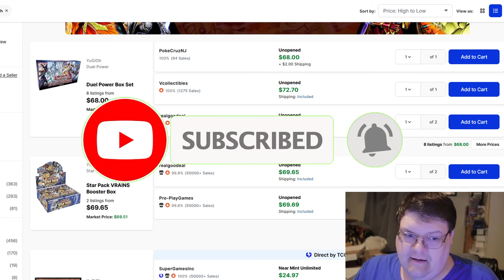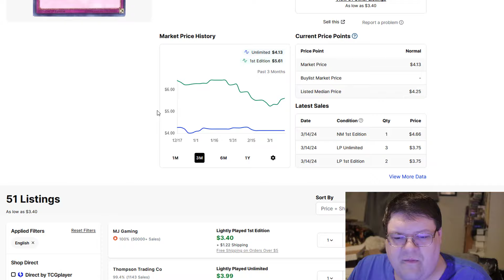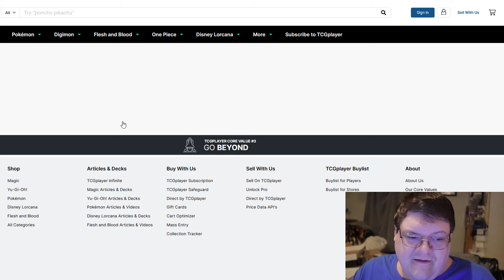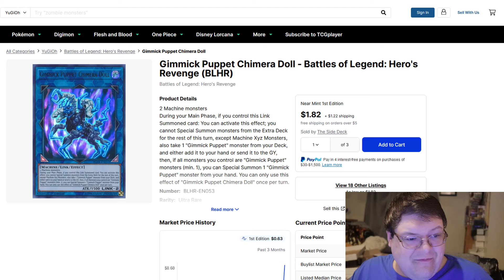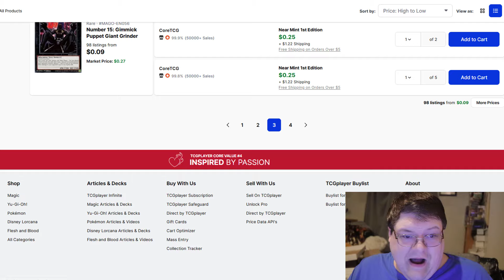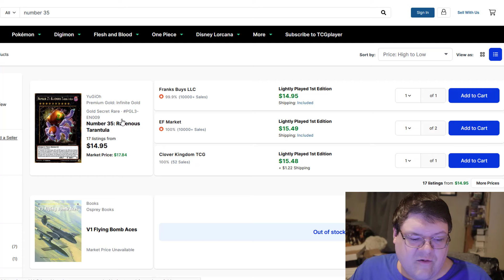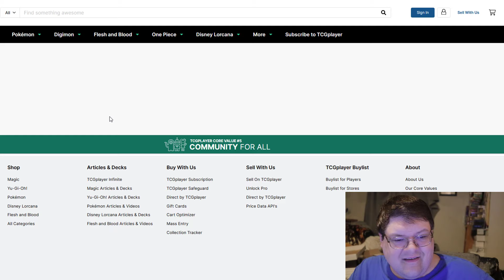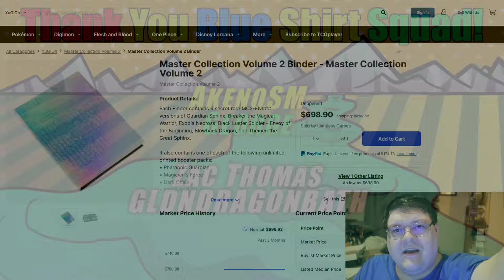The Weekly Releases Fallout! Yu-Gi-Oh! Market Watch March 15, 2024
We got quite the interesting list of things happening for you today with more combo fallout! What do you think about todays market?

Pack Winner From The 13th ► darkmagicianfan3423